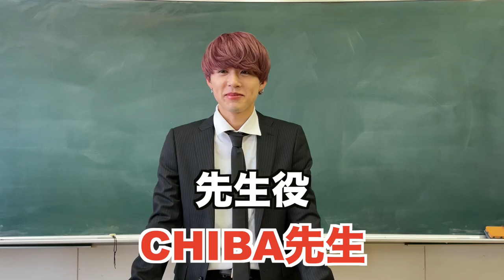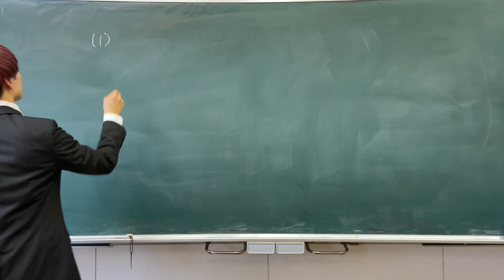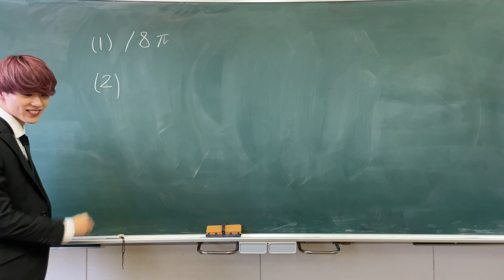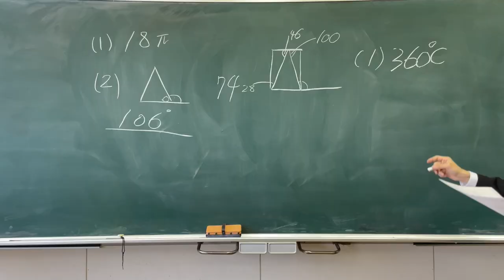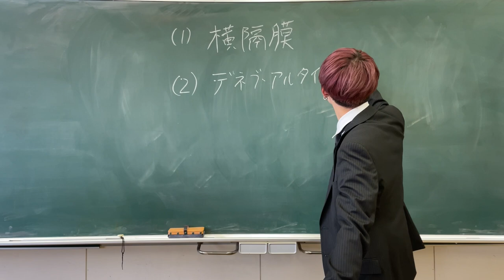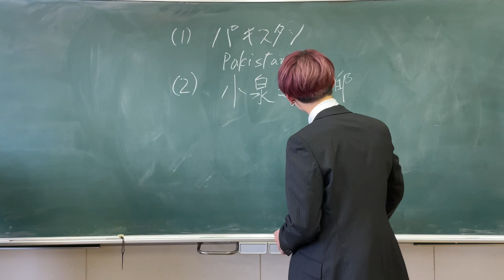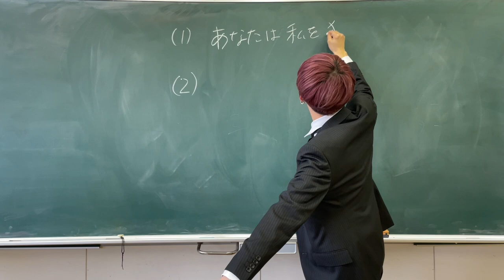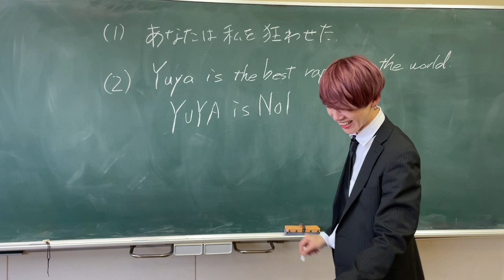【検証！】BUZZ-ER.イチのおバカ決定！前編！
【番組概要】
2020年4月8日にシングル「サクラエビデンス」でメジャーデビューを果たした7人組ダンスボーカルグループのBUZZ-ER.が、自身のオリジナル番組を開設！

7 رکنی ڈانس اور صوتی گروپ BUZZ-ER۔ براہ کرم چینل کو سبسکرائب کریں۔

―LINK―
【BUZZ-ER.オフィシャルウェブサイト】

[BUZZ-ER.　PROFILE]

2021年は五大都市ツアーを開催し名古屋、大阪、仙台、福岡を巡り、ファイナルZeppTokyoは大成功で幕を閉じた。
2021年秋冬には七大都市ツアーが決定しており、ファイナル東京公演は12月19日(日)品川ステラボールでの開催を予定している。